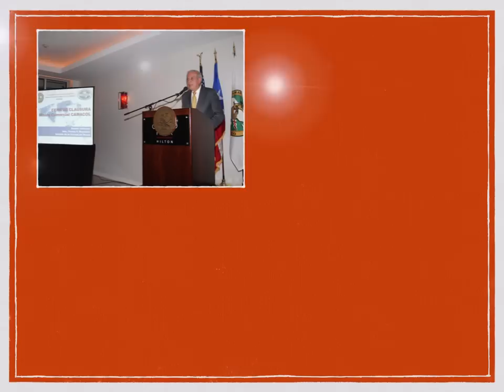Fotos septiembre 2014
Fotos de nuestros eventos y actividades durante el mes de septiembre.  Para ver galerías individuales, por favor accede